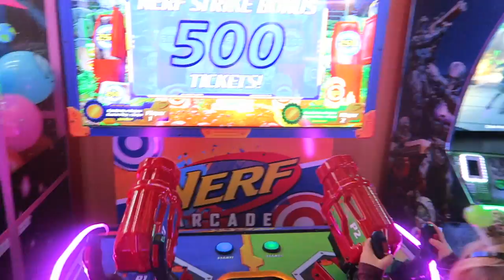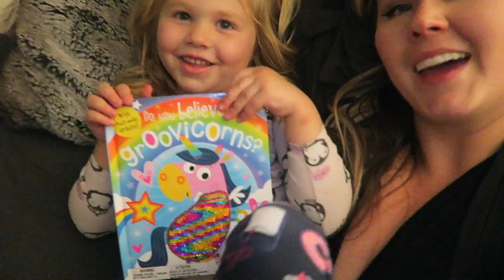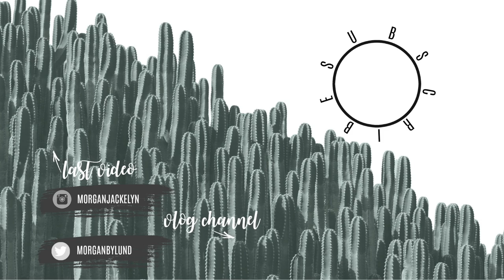KAIA'S 4TH BIRTHDAY! | DAY IN THE LIFE OF A MOM | BIRTHDAY SPECIAL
Welcome back!! We celebrated Kaia's 4th birthday this week... how is it real?! I can't believe our little baby girl is 4 years old!!

•POPULAR PRODUCTS•
My favorite diaper backpacks:
Miss Fong:

Amazon Store: